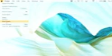How to Shutdown a Mac (OSX)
For Beginners and Experts who have forgotten.